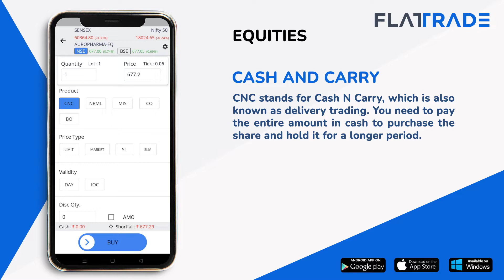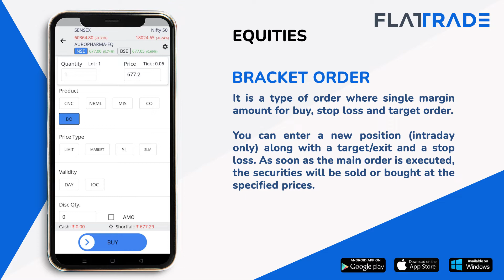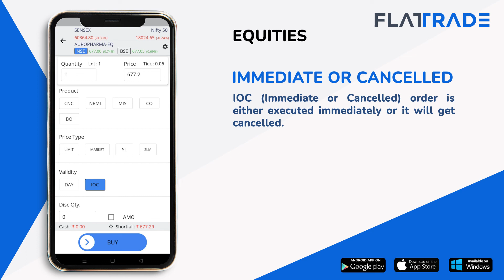Flattrade App Overview | Flattrade App Trading Terminologies IOC, CNC, NRML, MIS, CO, BO, LIMIT, GTT